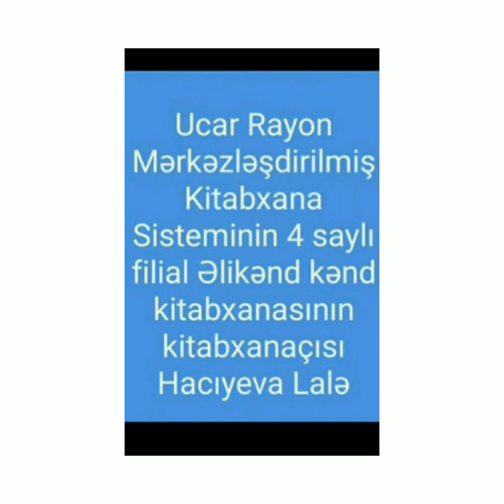6 may 2021